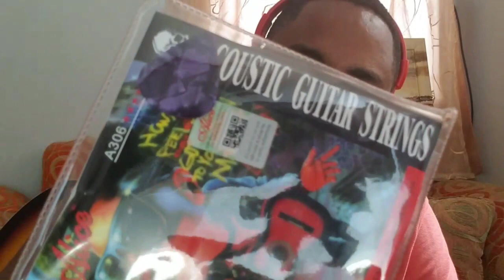Sa pou m bay Letènèl vèsyon akoustik avèk kòd bazik yo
Men kouman mwen jwel li senp ak kelke akò ki fasil ou kapab toujou utilize yo pandan WAP kenbe rit LA avèk akò sa
yooo .
Pa bliye patajel ,  kite yon jèm ,
epi kòmantel epi poze kesyon

Músico: Rook1e